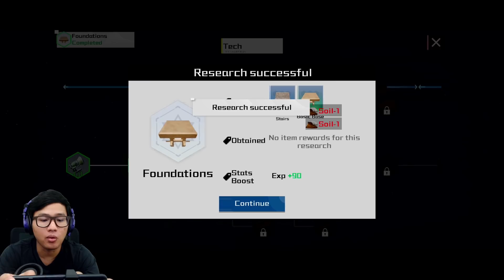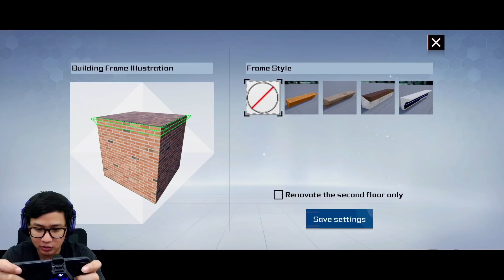Buset Keren! Survival Sandbox Terbaru - Project Stars (Android)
Project Stars adalah game sandbox survival terbaru yang dimana kita berpetualang di planet luar angkasa. Grafisnya bagus dan fiturnyapun seru buat diulik.